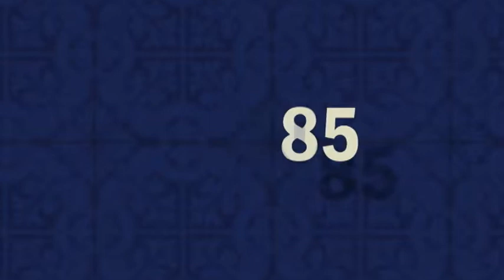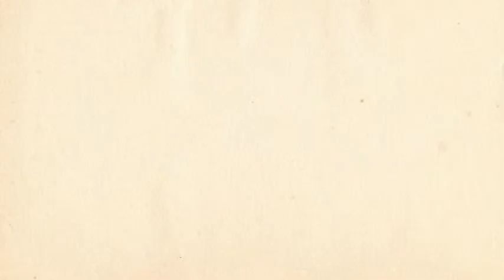Solar da Viscondessa do Tremembé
Vídeo produzido pela TV Unitau para projeção em instalação no Solar da Viscondessa do Tremembé. Originalmente o trabalho não possui trilha sonora, mas para exibição no youtube o material está disponibilizado com áudio.
"O Solar da Viscondessa do Tremembé, que tem suas características originais restauradas pelo Projeto Restau, da Universidade de Taubaté (UNITAU), é um dos mais representativos patrimônios histórico-arquitetônicos existentes no município."

Direção: Thiago Molina